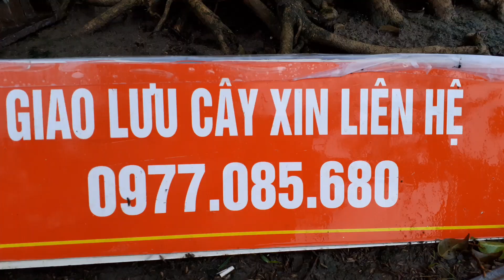Những Bonsai Cổ đẹp khu vực trưng bày thương mại Triển lãm Sinh vật cảnh 2019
Những cây Bonsai già đẹp giá trị trong khu thương mại